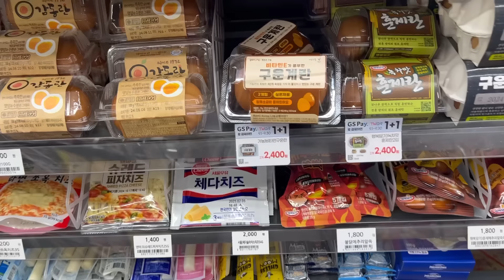Зөвхөн 24цагийн дэлгүүрээр хооллов🤤| 24hr eating ONLY Korean Convenience Store Food🍱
Шүдний эмнэлэг